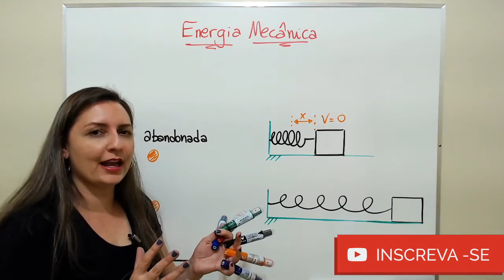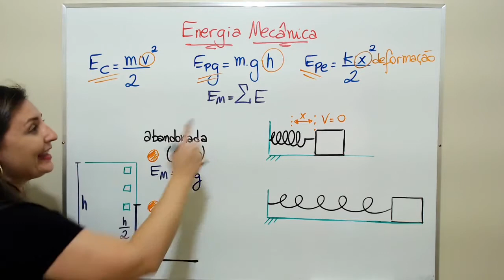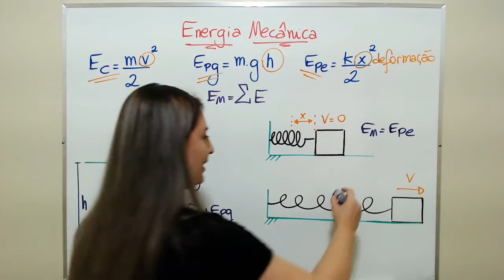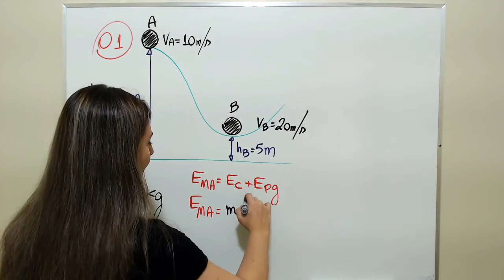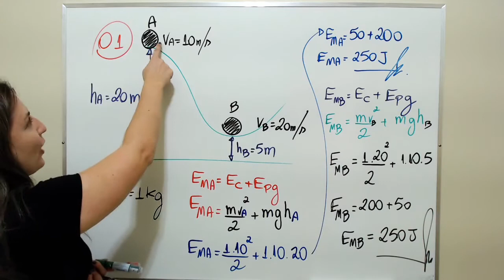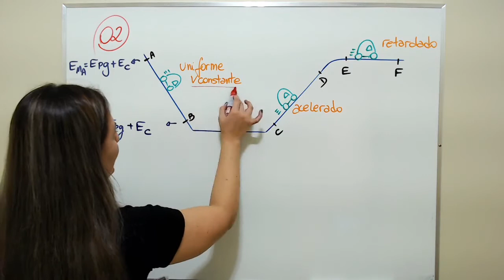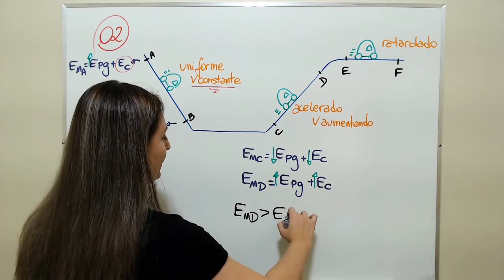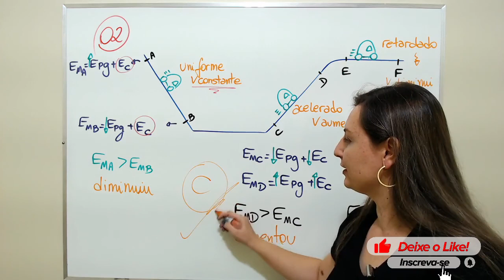Energia Mecânica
Estudaremos a energia mecânica.

1 - Uma esfera de massa 1,0 kg é lançada do ponto A com velocidade de 10 m/s e percorre a trajetória mostrada na figura. Considere hA = 20 m, hB = 5,0 m e g = 10 m/s².

2 - UFTM -  Um automóvel percorre o trecho de uma estrada mostrado
em corte na figura. Entre os pontos A e B, ele desce uma ladeira em movimento uniforme; entre C e D, sobe um plano inclinado em movimento acelerado e, entre E e F, movimenta-se em um plano horizontal, em movimento retardado.